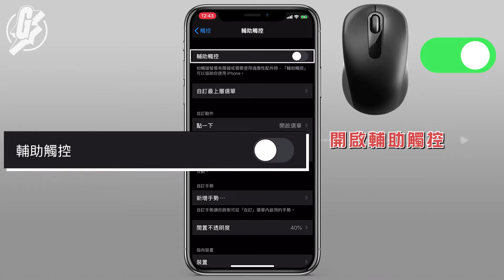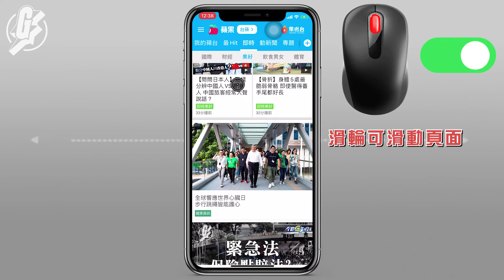【iOS 13秘技】iPhone/iPad藍牙連接滑鼠 細微操作更就手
自從平板電腦興起後，藍牙鍵盤亦賣到成行成市，一眾打字用家甚至連手機都用鍵盤，咁……滑鼠呢？相信唔少人都有諗過用滑鼠控制手機平板，通常呢個念頭出現幾秒，就會因為懷疑自己智商而冇再諗落去。不過，蘋果就將呢個看似愚蠢嘅功能加到iOS 13，而且亦都真係有所需要。不過要留意的是，要用USB來dongle認證的滑鼠是不適用的。